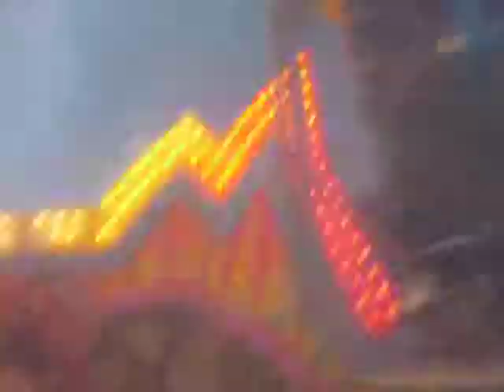P1100151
Poštorenské Hody 2013